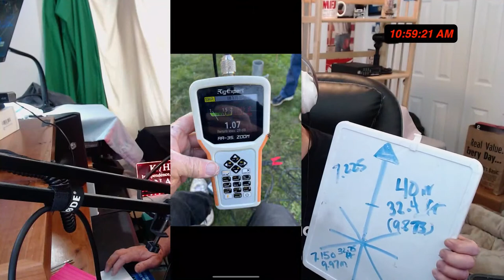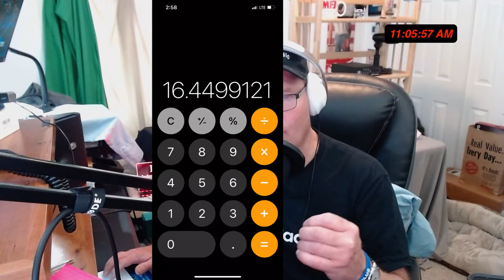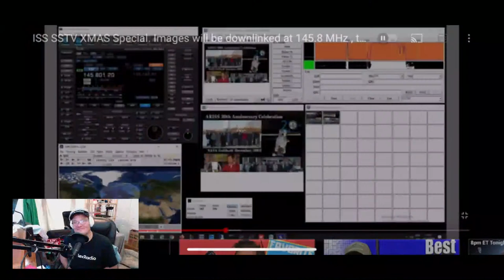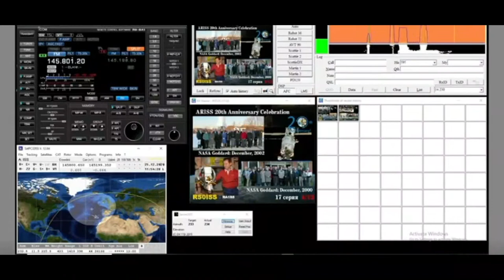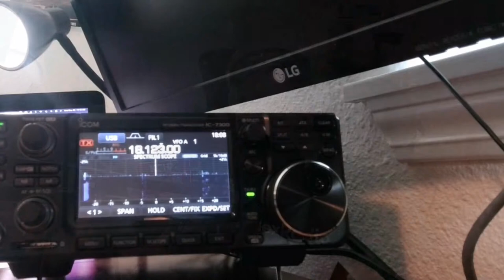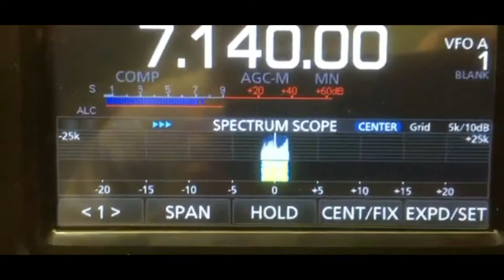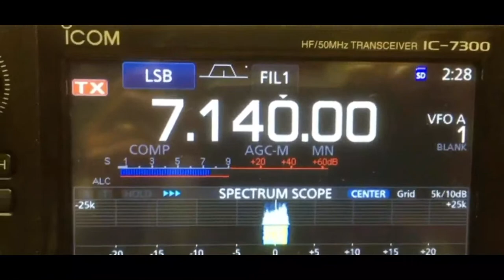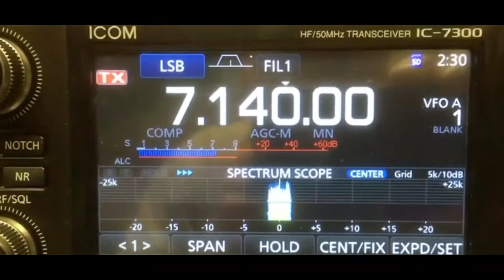Ham Radio Live! 108. Building Your NO TUNE Vertical Antenna. Plus Ham Skills From Around The World!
Products used in this video:

The HyGain Antenna Connector shown in this video is the HyGain Apt-2 connector.

It’s  essential for building your own vertical.

Or, purchase the DX Commander All Band Vertical: it can be found

I’m HONORED so many people from around the world watch this channel. I wanted to thank you personally. The goal here is to help people get into ham radio and those that are in ham radio learn about great products that can help them.

We want you “On The Air!”

MFJ can provide you everything from amplifiers to antenna tuner‘s from antennas to noise cancelers.